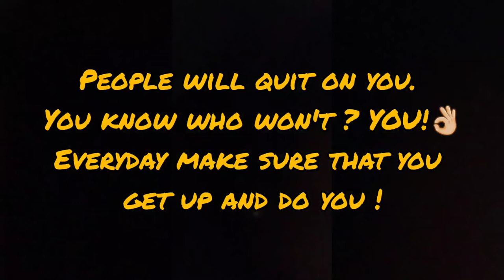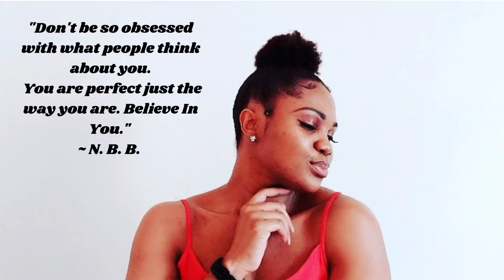HOW TO: CHINESE MALE HAIRSTYLISTS COLOUR, WASH & FLAT IRON BLACK WOMAN'S HAIR ~ MOTIVATION | NBB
I let them convinced me that they were able to colour, wash, flat iron and style my kind of hair. Watch this video to find out if they did a great job.

Track 1 ~ My Summer Love by Belair
Track 2 ~ Breathe Slow by Rook1e